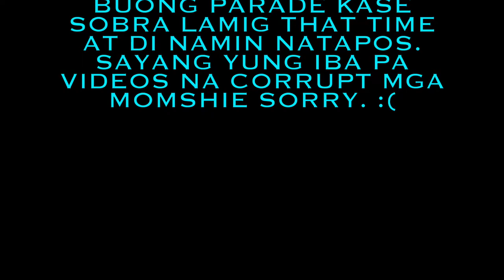HOLY BLOOD PROCESSION (BRUGGES,BELGIUM)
NAGPUNTA KAMI SA BELGIUM PARA MAKITA ANG HOLY BLOOD PROCESSION(sorry typo error nalagay ko sa video ay "PARADE").